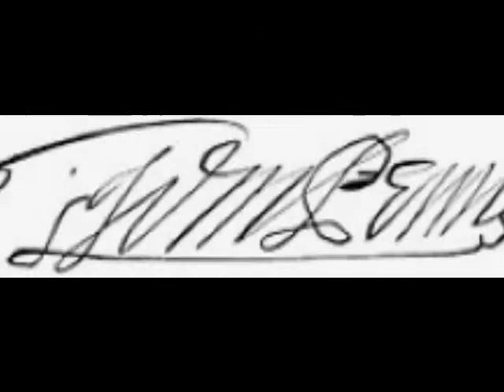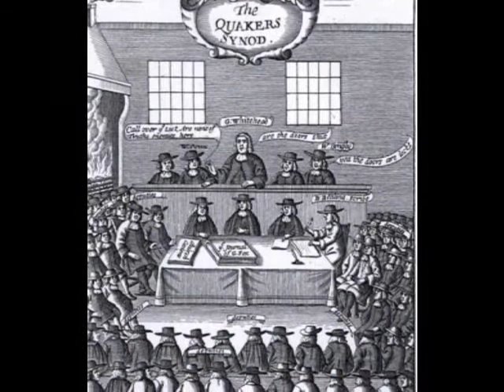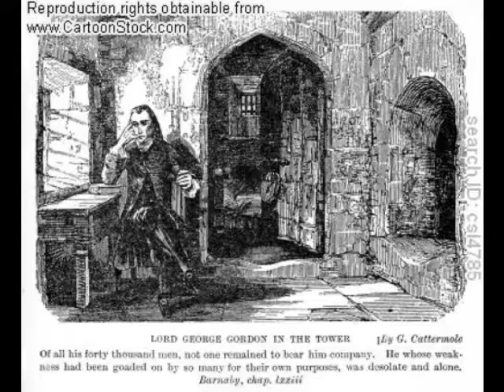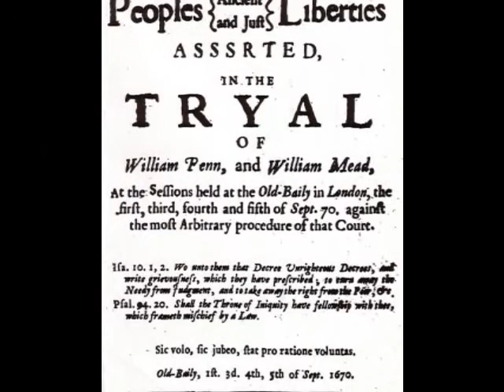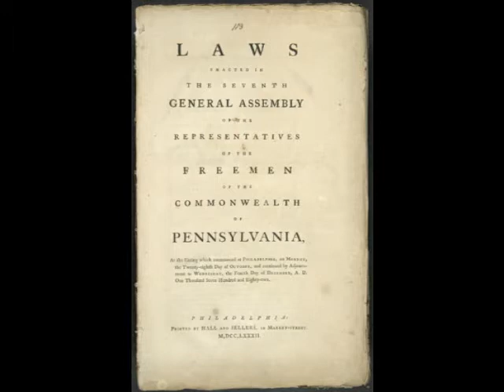Voices of History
William Penn